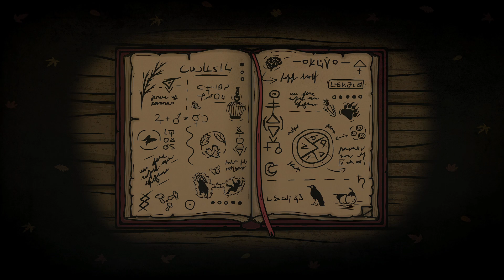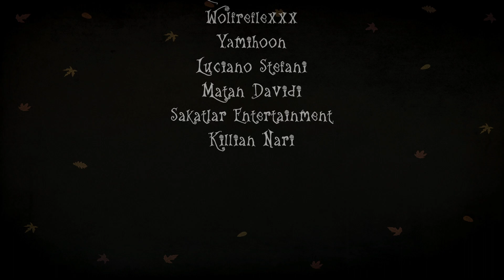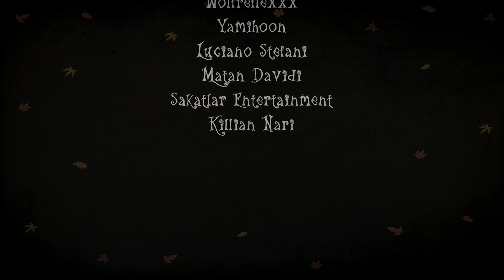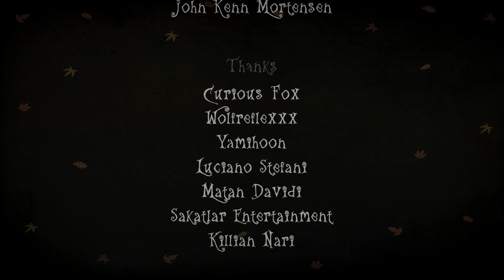Playing as a Monster!! | Creepy Tale 1 | Part 3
Hello everyone :) Welcome to my playthrough of Creepy Tale 1 on Steam. This is the third part of the series. I hope you are having a wonderful day! Thank you for your time :)